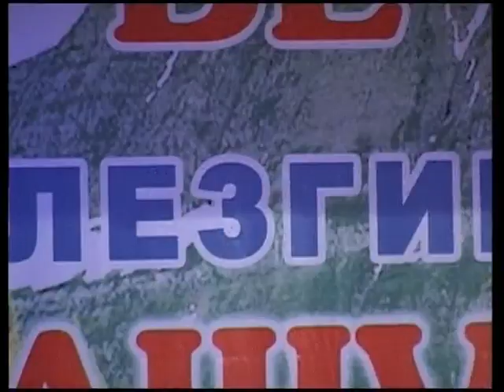Ашуг Сарухан Ша зи патав